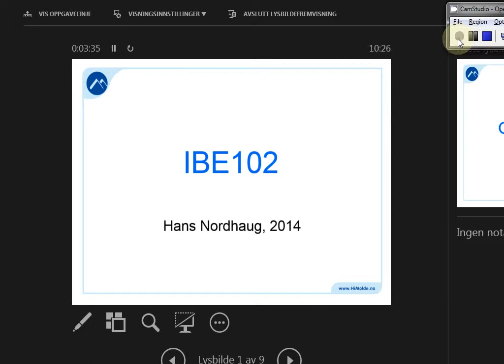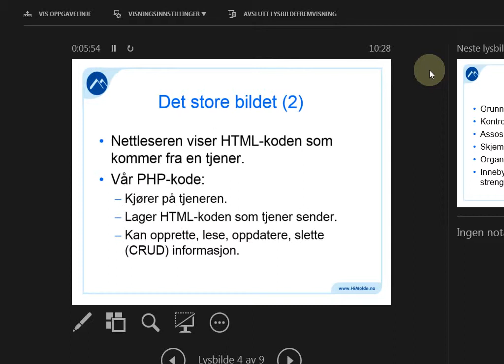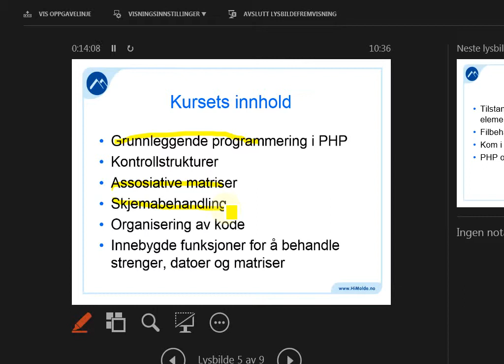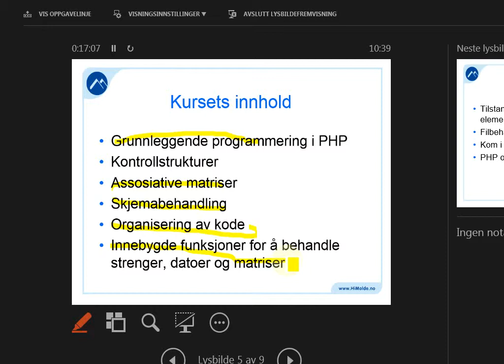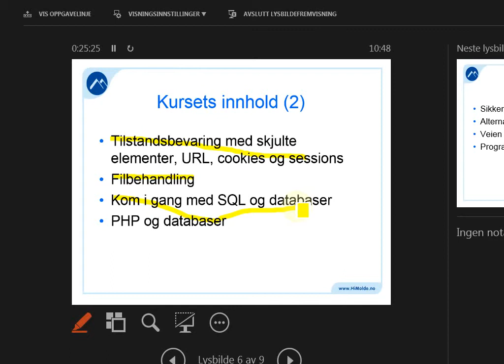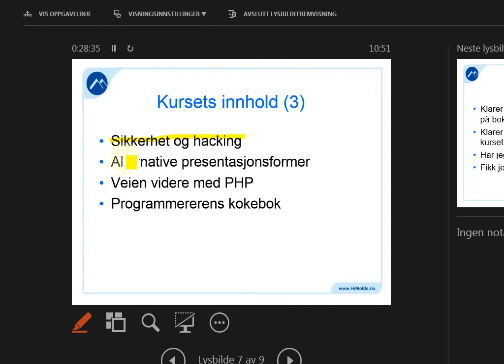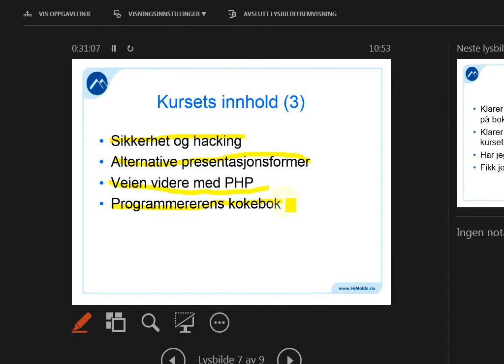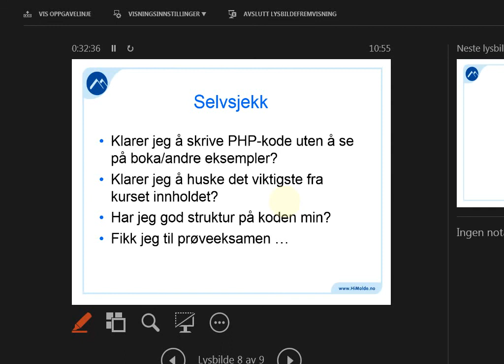123 Forelesning IBE102, 5. mai 2014